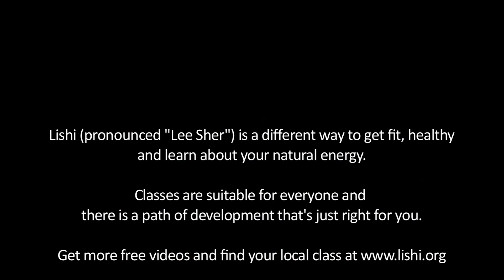Lishi Tai Chi in Manchester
Moves from a beginners class in Manchester
for more free videos and details of classes near you

Is it Tai Chi? Is it Yoga? Is it Kung FU? Is it Wushu?
It's Lishi (pronounced "Lee Sher")